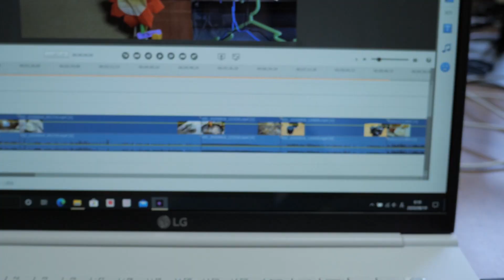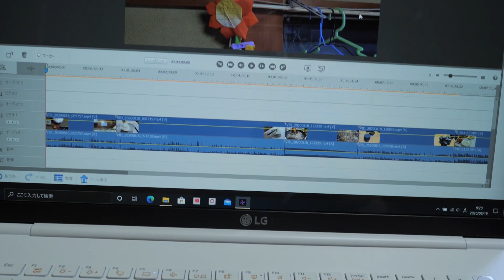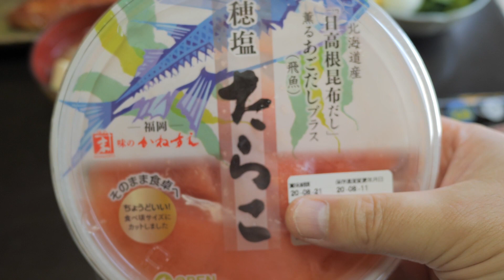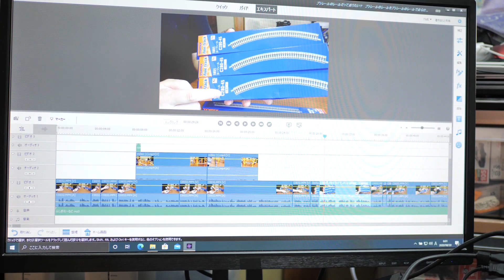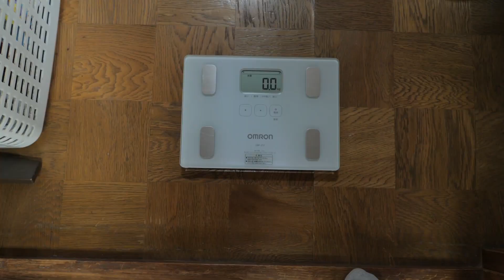47歳おもちゃ系YouTuberのダイエット3日目 カルビ丼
今回はダイエット3日目の動画です。
生まれて初めてダイエットにチャレンジ。めざせ70kg‼
YouTubeはじめた頃は70㎏台だったのでそれを目指しますｗ

最近ジョージ石原のおばあちゃんがYouTubeはじめましたｗ